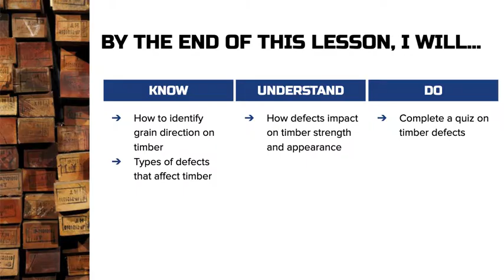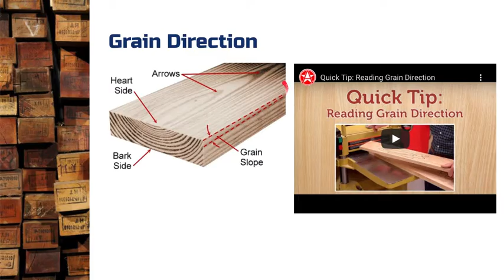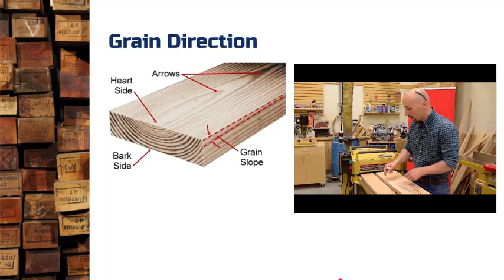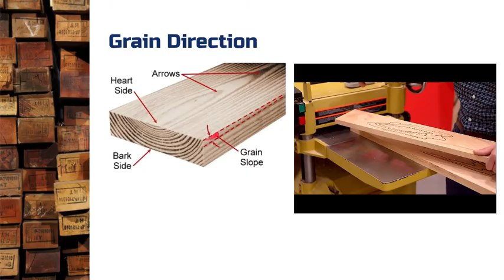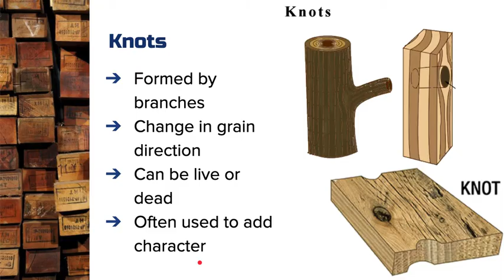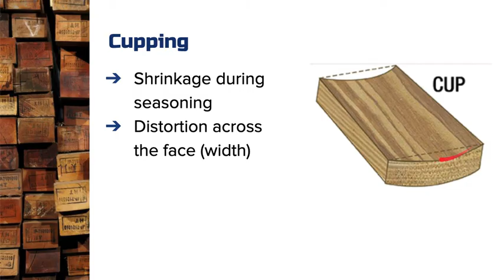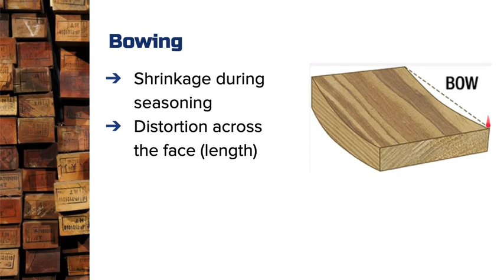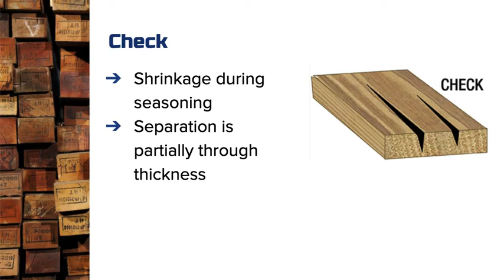Grain Direction & Timber Defects